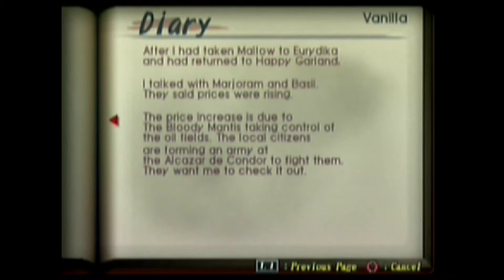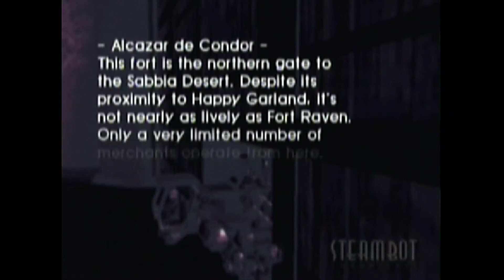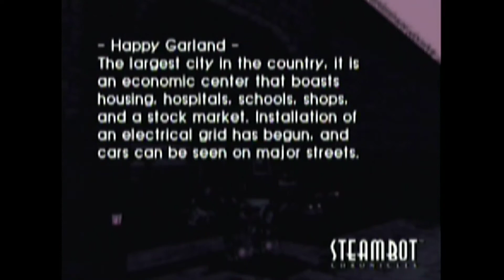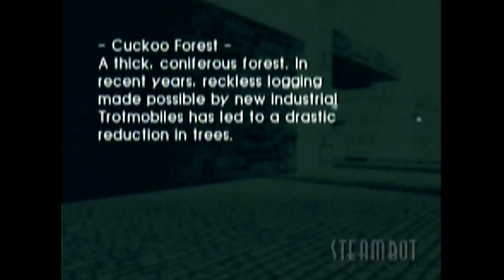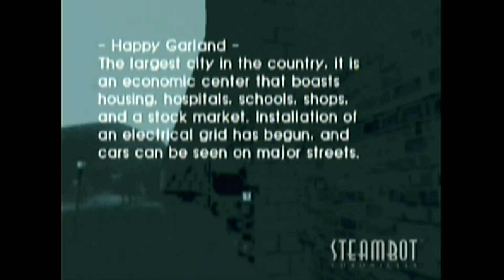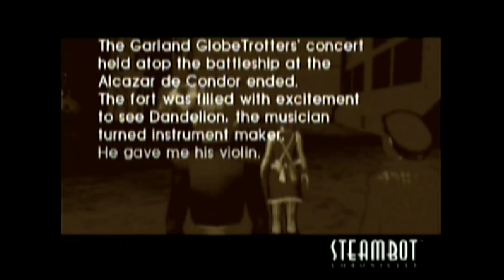Konser terbaik dan terbesar !! | Steambot Chronicles Gameplay #18 | KMZ Putra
edited by KMZ Putra

mohon donasi nya kawan, masuk di link dibawah ya, agar saya dapat berkembang dengan cepat, terimakasih banyak!! Kalian luar biasa!!